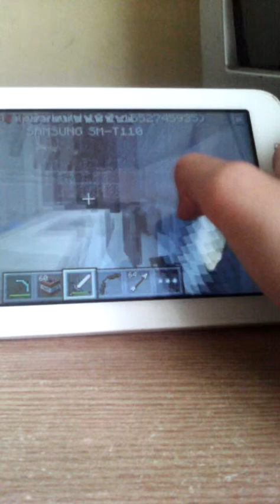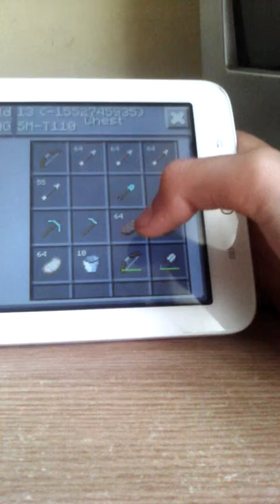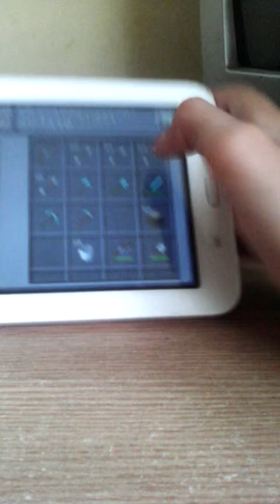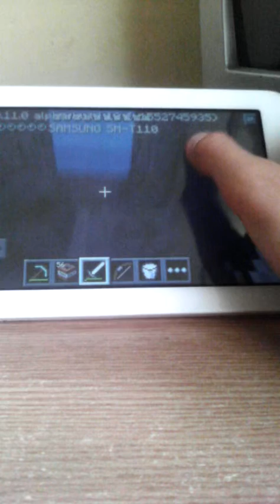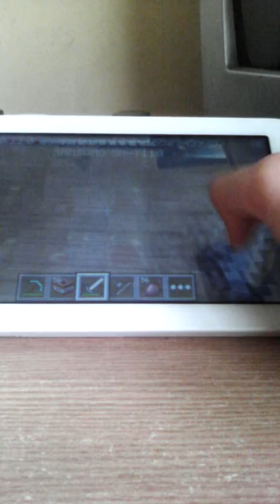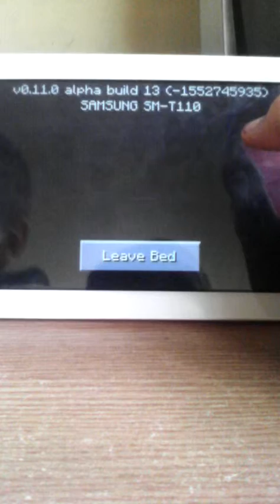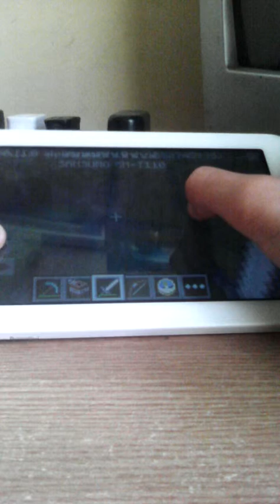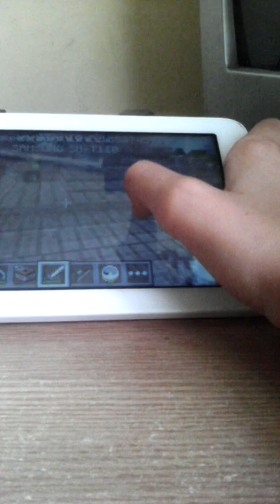CTA ONLINE CASA ASS 2